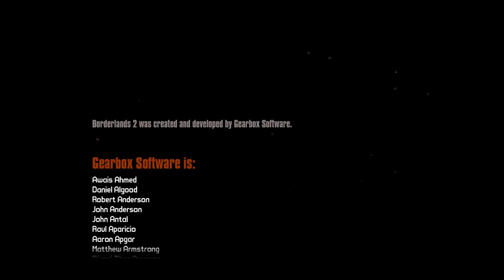Borderlands 2 - #21: Lava's Rising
Get to high ground.

Turn on CC if you'd like to see Twitch chat!